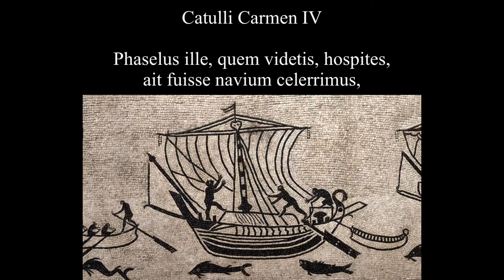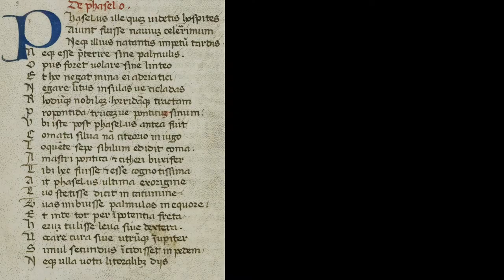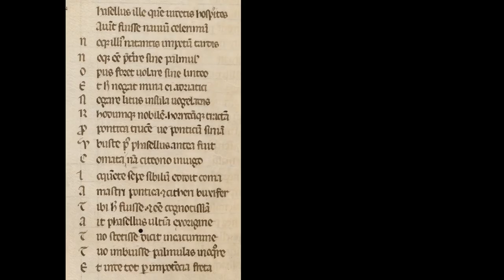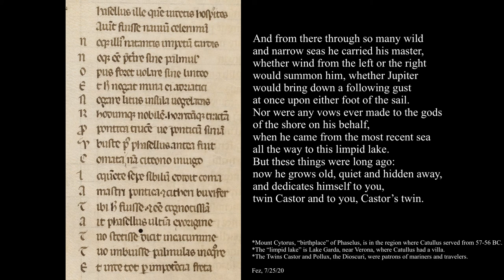Catullus 4 in Latin & English: Phaselus ille, quem videtis, hospites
On the surface, about Catullus’ ship, but probably autobiographical on a metaphorical level; Phaselus’ life and career mirror that of Catullus, and perhaps of all of us. Note that the sound of this poem is amazing! So much internal rhyme. Lots of ssssss sounds! This hissing of Phaselus in his previous life as a tree.

I am working very hard to improve my pronunciation, changing habits learned over the past 41 years! I’m especially working on elision and pronouncing final M’s “correctly”. Thanks to Luke Ranieri for his excellent videos on this subject.

Please note that I am focusing on meaning and deliberately not reading the poem according to meter. I should also say that I’ve left some errors, to avoid Minerva turning me into a spider for hubris, like Arachne.

The photographs are of Mt. Cytorus on the northern coast of Turkey/Asia Minor and Lake Garda, where Catullus had a villa. The mosaics and marble sculpture are Roman originals in various collections.

The manuscripts of Catullus 4 are the earliest we have. Please note how the finals M’s are written, or NOT written! It seems that they were often pronounced as long nasal vowels and not consonants.

Below the Latin text and my translation:

Phaselus ille, quem videtis, hospites,
ait fuisse navium celerrimus,
neque ullius natantis impetum trabis
nequisse praeterire, sive palmulis
opus foret volare sive linteo.
et hoc negat minacis Hadriatici
negare litus insulasve Cycladas
Rhodumque nobilem horridamque Thraciam
Propontida trucemve Ponticum sinum,
ubi iste post phaselus antea fuit
comata silva; nam Cytorio in iugo
loquente saepe sibilum edidit coma.
Amastri Pontica et Cytore buxifer,
tibi haec fuisse et esse cognitissima
ait phaselus: ultima ex origine
tuo stetisse dicit in cacumine,
tuo imbuisse palmulas in aequore,
et inde tot per impotentia freta
erum tulisse, laeva sive dextera
vocaret aura, sive utrumque Iuppiter
simul secundus incidisset in pedem;
neque ulla vota litoralibus deis
sibi esse facta, cum veniret a mari
novissimo hunc ad usque limpidum lacum.
sed haec prius fuere: nunc recondita
senet quiete seque dedicat tibi,
gemelle Castor et gemelle Castoris.

That little ship you see, my friends, Phaselus,
claims he was once the swiftest of ships,
Nor was he unable to overtake the advance
of any vessel afloat, whether there was need
to fly with oars or by sail.
And he denies the shore of the menacing Adriatic
would deny this claim, nor the Cycladic Isles,
nor noble Rhodes, nor the wild Thracian Sea of Marmara,
nor the cruel bosom of the Black Sea,
where he, later Phaselus, formerly was a long-haired forest;
for on the ridge of Mount Cytorus
he often gave out a hissing sound from his loquacious leaves.
Amastris of the Black Sea, and boxwood-bearing Mount Cytorus,
Phaselus claims these things were and are
very well known to you: from his earliest origin
he says he stood on your summit,
dipped his palms in your placid waters.
And from there through so many wild
and narrow seas he carried his master,
whether wind from the left or the right
would summon him, whether Jupiter
would bring down a following gust
at once upon either foot of the sail.
Nor were any vows ever made to the gods
of the shore on his behalf,
when he came from the most recent sea
all the way to this limpid lake.
But these things were long ago:
now he grows old, quiet and hidden away,
and dedicates himself to you,
twin Castor and to you, Castor’s twin.